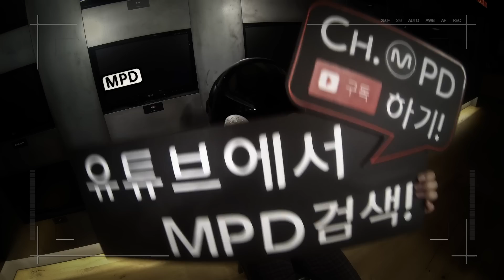[MPD직캠] 신화 신혜성 직캠 표적 Sniper SHINHWA Shin Hye Sung Fancanm Mnet MCOUNTDOWN 150226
[Fancam / 직캠] 150226 ch.MPD
SHINHWA Shin Hye Sung(신혜성) - Sniper(표적)/ Shin Hye Sung ver.